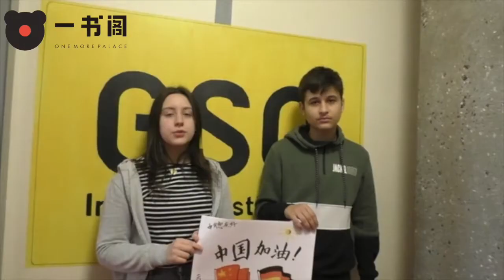武汉加油!Wuhan Come on！Von GSO！